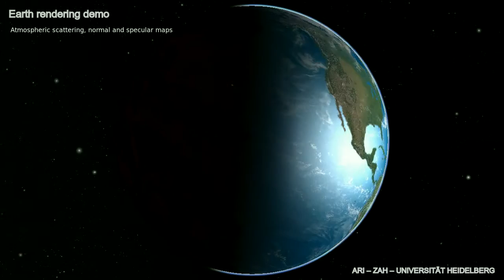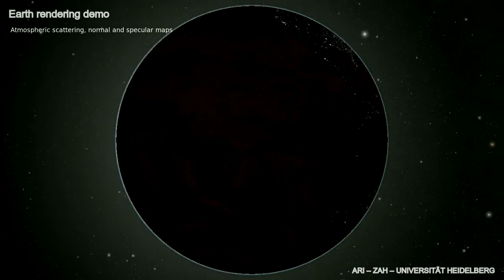Gaia Sandbox Earth rendering demo (only sky scattering)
Real time demonstration of Earth rendering in the Gaia Sandbox v0.608b. It uses specular and normal maps, as well as high resolution textures. It also features O'Neil's atmospheric scattering for sky. Ground scattering was added later on in version 0.702b.